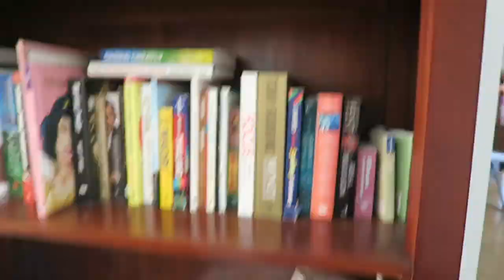The Grange Hoppers Crossing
Kia Ora Koutau – Hello everyone we are the Wiki Family.

We Live in Melbourne and we are Originally From New Zealand.
We have 4 kids:
Mamae & Horina our 2 girls
We have 2 of the most amazing little boys who we just love so much they just light up our world and keep us on our toes.
Kaiz and Nutana
We are fulltime working parents and as tiered as we are most weekends, Sunday is our day where we like to take the boys out on an adventure to find a Playground.
We look forward to sharing weekly Vlogs and each week we will let you know where we will be heading to next.
You never know we might just show up to a playground near you.

Equipment Used to create this Video:

 Canon G7X Mark II:
Canon EOS 60D:
MANFROTTO Tripod:
DJI PHANTOM 3 STANDARD DRONE:
APPLE MAC BOOK:
IPHONE 7 ( Visual for Drone Footage):
G7X BATTERIES ( You need extra batteries ):
EOS 60D Extra Batteries:
DRONE BAG:
EOS 60D BATTERY GRIP: